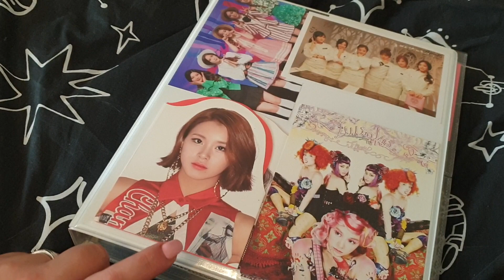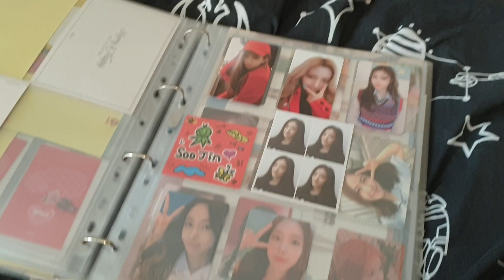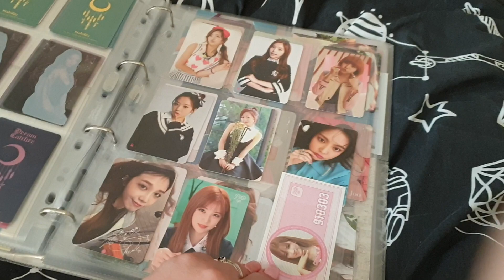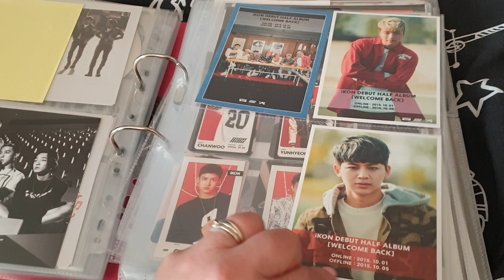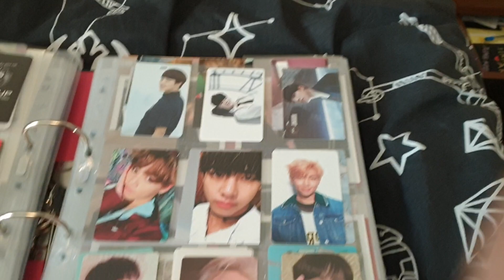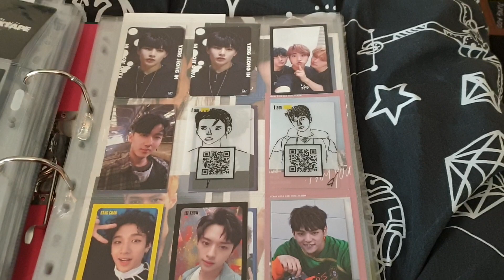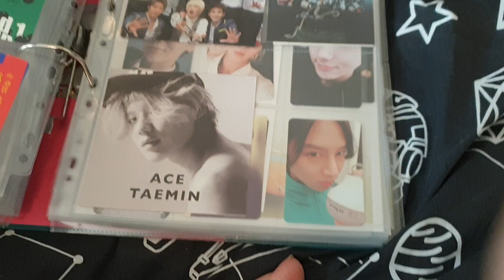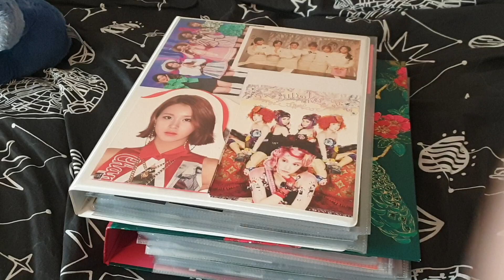My Kpop Photocard Collection - Sale & Trade Video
Prices will range, depending on what your interested in and how many cards.